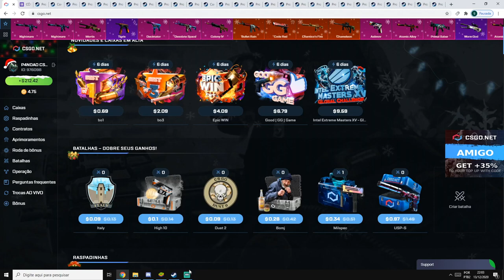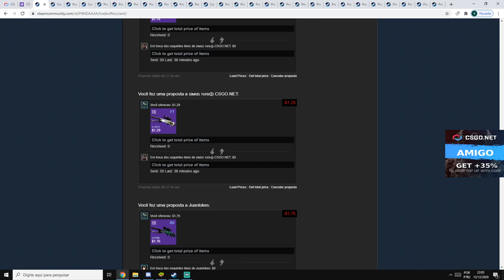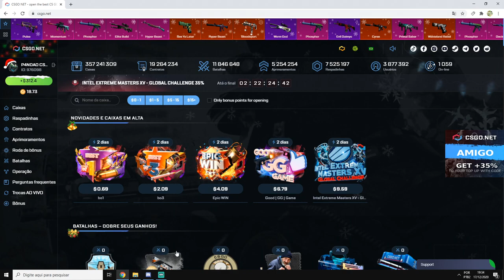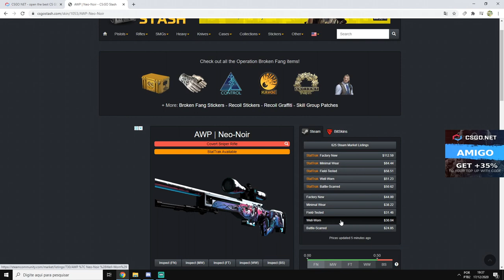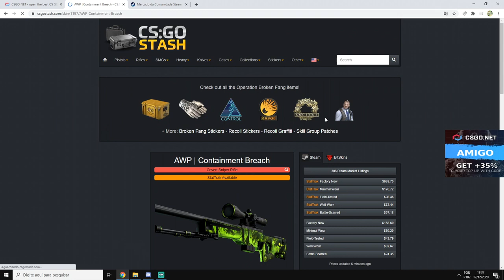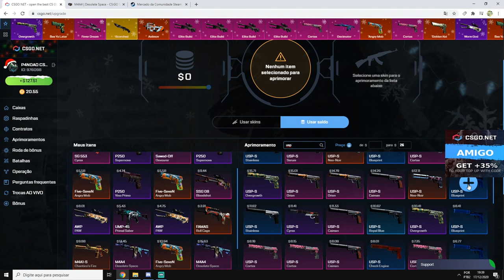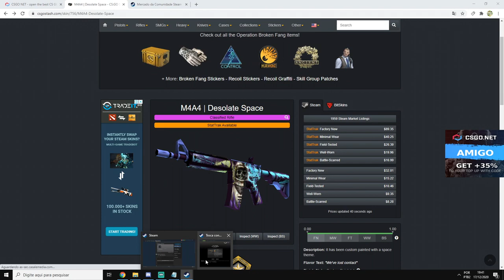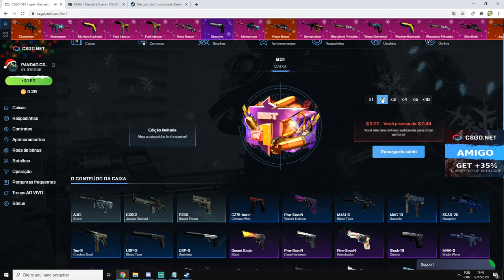ESSE INSCRITO ESCOLHEU 2 SKINS PARA GANHAR - CSGONet Open Case